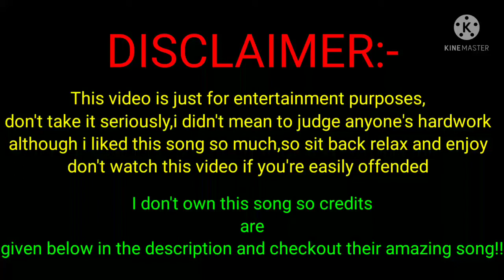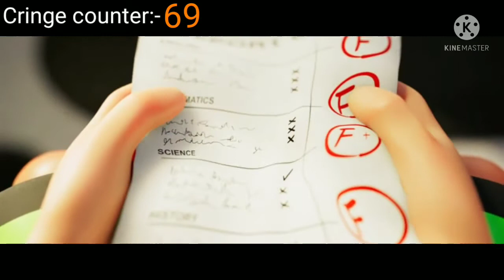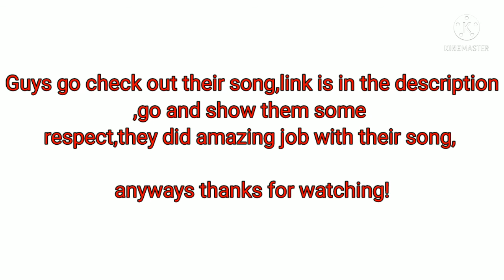Dream mask song but with cringe counter.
credits:-

go guys show them some support!